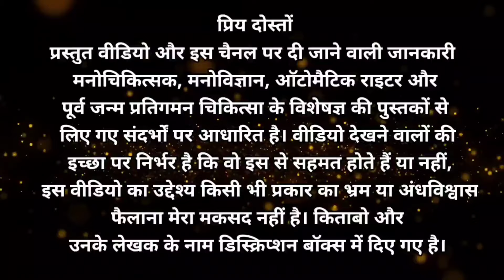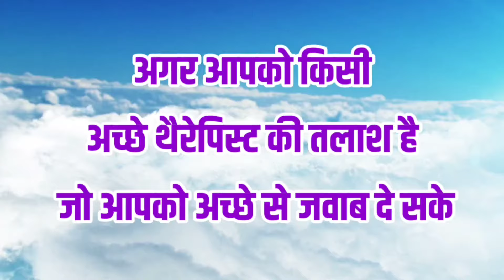भाई ने खुद की जान लेने के बाद उस इंसान के सामने आई ऐसी चौंकाने वाली बात l PAST LIFE REGRESSION